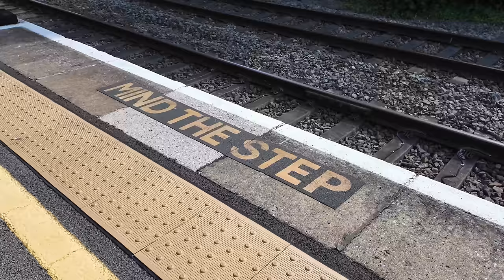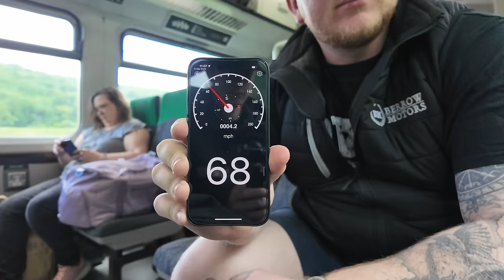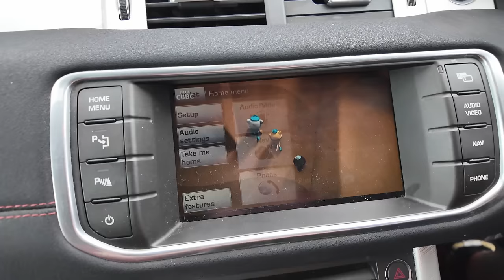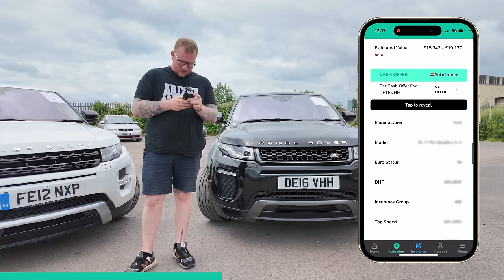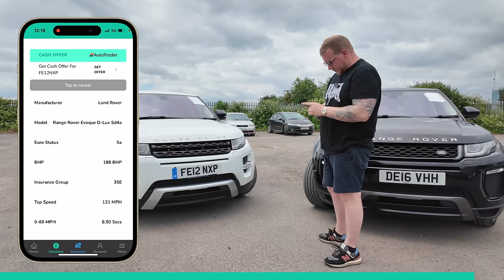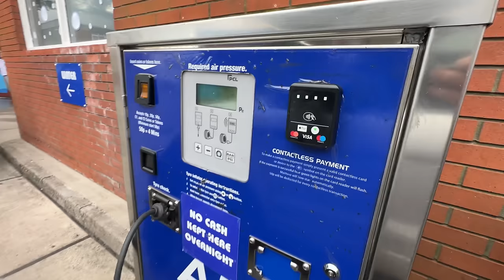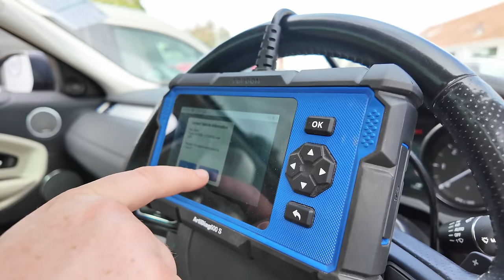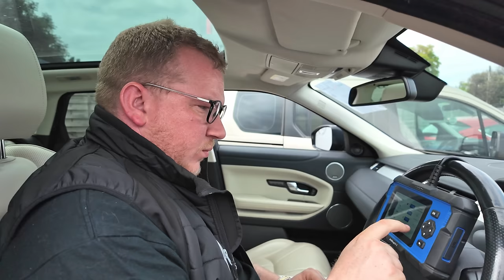I Bought 2 CHEAP Range Rover Evoques & They Both Have Issues! 😢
My brave/foolish buying continues. ever chasing the illusive profit margin, I have bought 2 Evoques from Aston Barclay and taken the train to collect them. There's definitely some issues to sort but will I come out on top?!